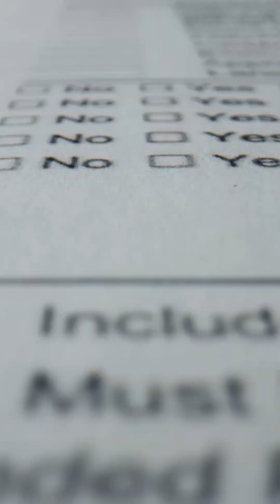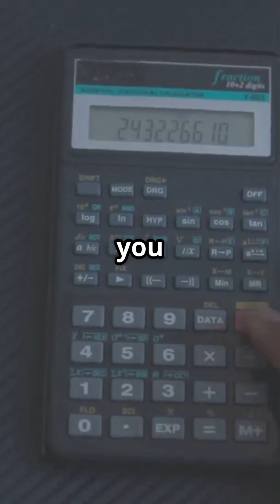What is Chi-Square?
Ever heard of the Chi-Square Test but not sure what it really means?
In this short video, I break down the Chi-Square test in simple terms — what it is, when to use it, and how it helps public health professionals find associations between two categorical variables like gender and smoking habits.

Perfect for:

Public health students
Research beginners
Anyone learning SPSS, R, or basic statistics

Topics covered:

Real-world public health example
Key assumptions for using the test

Why it matters in research